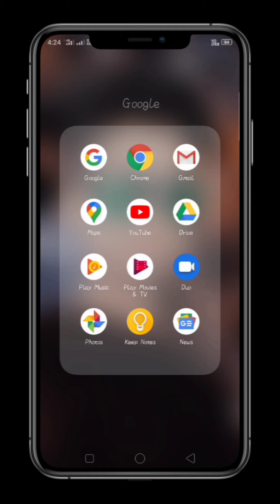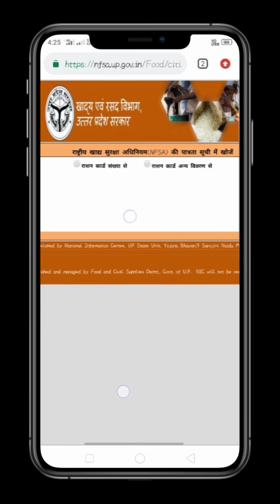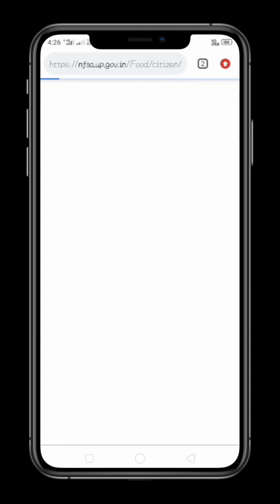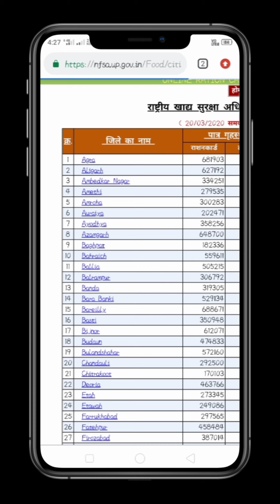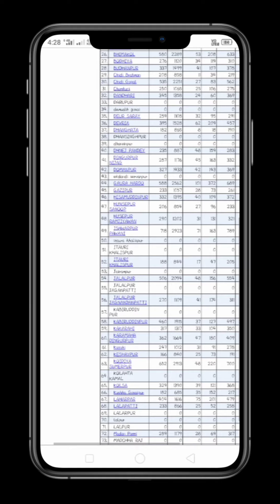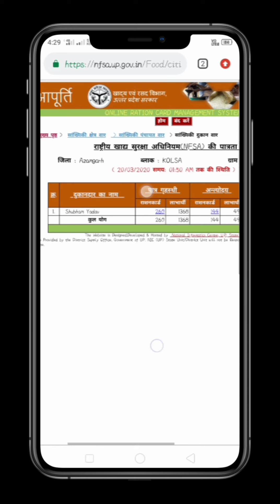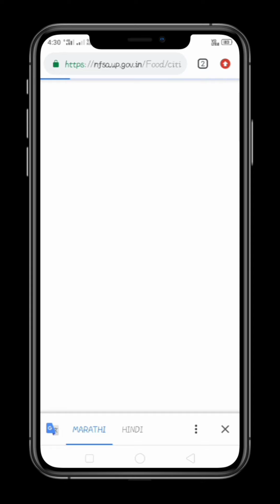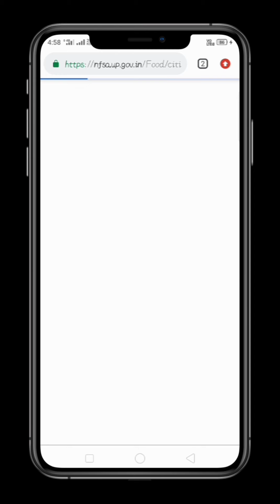Ration card list kaise check Kare apne mobile phone se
नमस्कार दोस्तों Abhishek ARD tutorial में आप सभी लोग का स्वागत है आज हम आप सभी लोग को बताएंगे कि आप अपने राशन कार्ड के लिस्ट अपने मोबाइल फोन से कैसे देखें और राशन कार्ड नंबर से भी कैसे देखें
धन्यवाद